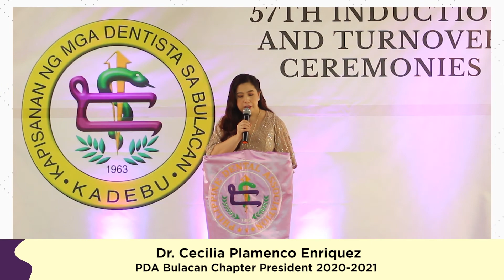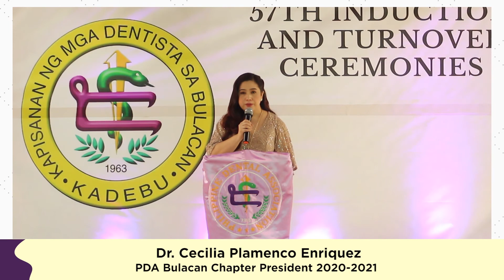kadebu INAUGURAL ADDRESS 2020